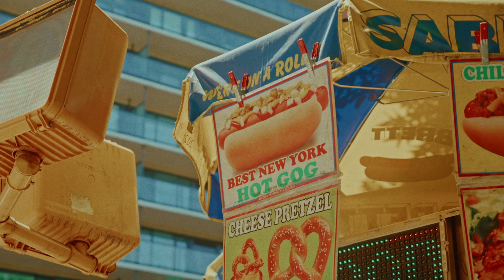B-Boy Hong 10's Summer Bucketlist: New York City Edition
From Seoul, South Korea 🛫 to New York City, Hong 10 has get some things to check off his bucketlist! Hong 10 is in New York City to put his stamina to the test and battle 20 rounds back to back, but first, it's time to explore the city 😎

Meet HONG 10:
A former member of the Korean crew Expressions, Kim Hong-Yeol, aka Hong 10, is a current member of Drifterz (X) and FLOWXL (O).

Recognized for being one of the most creative B-Boys in the world and having a great deal of stamina, his signature moves include the Hong 10 Freeze, where he lifts his legs up horizontally over his body, balancing only on his head and hand. Yeol means '10' in Korean, hence his nickname.

B-Boy Hong 10 is not your ordinary world champion. After winning his first Red Bull BC One World Final in 2006, he returned in 2013 to the notoriously challenging Red Bull BC One 10th Anniversary World Final. This competition gathered all the previous world champions along with the year's best up-and-comers in Seoul, Korea, Hong 10's home country. Amidst the pressure, he came out on top and cemented his place as a two-time Red Bull BC One World Champion.

Since then, he has been recognized globally for his creativity, stamina, signature moves and passion in nurturing the breaking culture for the next generation. His major solo and crew titles span all the top international events, including UK B-Boy Championships, Battle of the Year, New Taipei BBoy City and Freestyle Session Korea.

To Hong 10, breaking is a two-way street. You gotta give respect to earn respect! 🚀